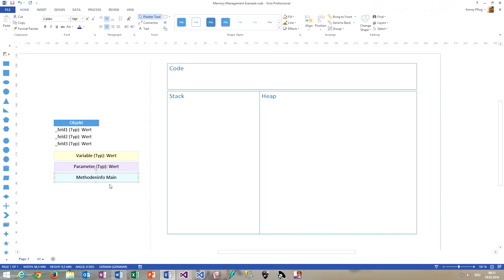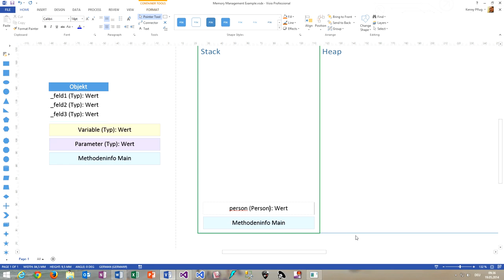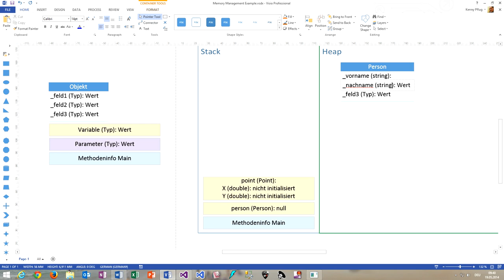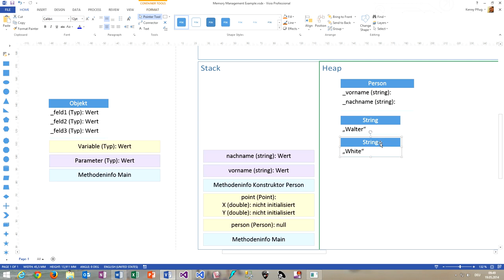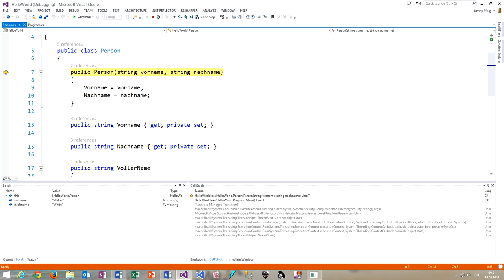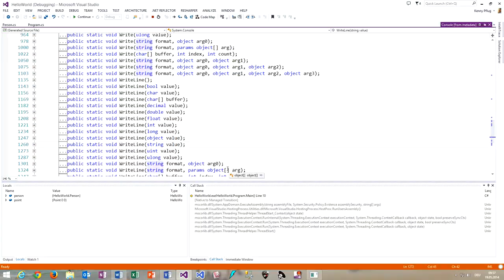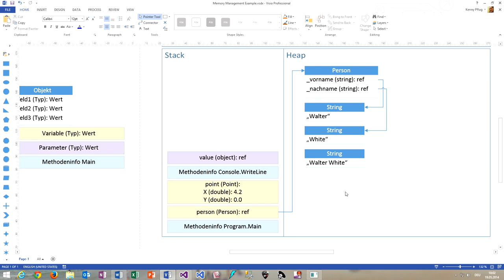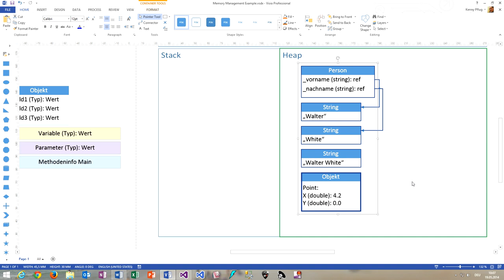108 Speichermanagement in der CLR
In diesem Video sehen wir uns die Grundlagen an, wie wir die Speicherveraltung von Stack und Heap in der Common Language Runtime visualisieren können.